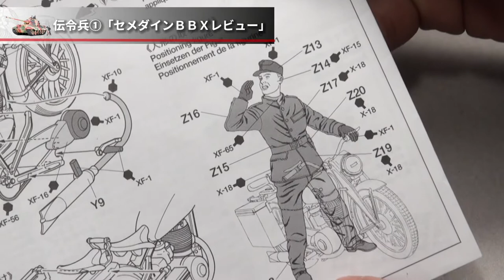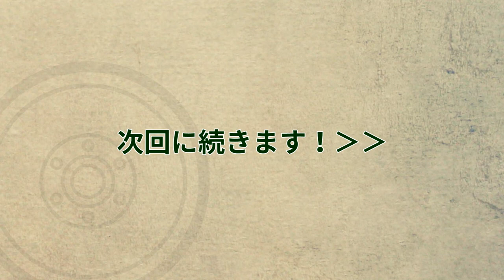プラモデル製作記 1-50 伝令兵1「セメダインＢＢＸレビュー」 （戦車ジオラマを作る）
50回目は伝令兵の制作です。
以前に簡単にご案内した仮止め用接着剤「セメダインＢＢＸ」。
これの使用レビューをお届けします。
奇麗にはがれてとても使いやすいです、お勧めですよ。